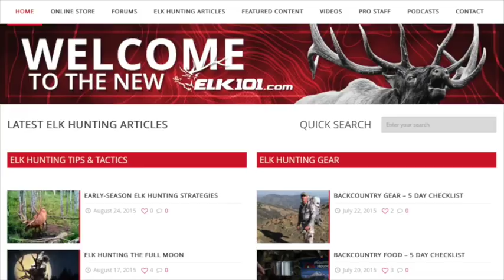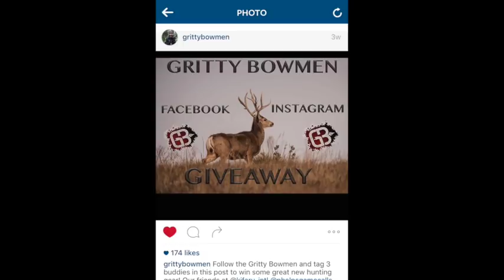EPISODE 103: Cook Stoves with Aron Snyder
On this episode of Gritty Bowmen Aron Snyder and I talk cook stoves. Aron also shows us some of the latest Kifaru backpacks coming soon and the winner is announced for the Kifaru Apollo Backpack.